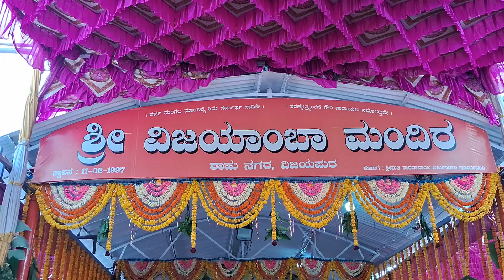Navratri Day 2, Shahu Nagar, Shri Vijayamba Temple, Vijayapura ( Bijapur )